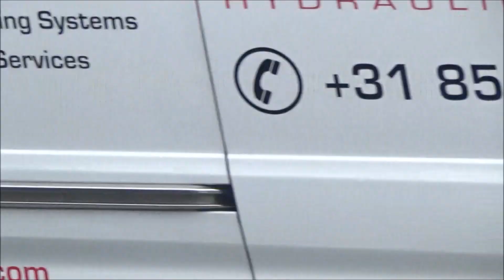GRIP 1 Hulpdiensten met spoed onderweg naar een gaslek bij Marsmanplein Haarlem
Hallo mensen hier ziet u GRIP 1 hulpdiensten met spoed onderweg naar een gaslek bij Marsmanplein Haarlem gaan

voertuigen
12-2430 tankautospuit Velsen Zuid
12-2470 Hulpverleningsvoertuig Velsen Zuid
12-1204 DA kennemerland Regionaal
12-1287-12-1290 COPI bak Haarlem West
Politie Noodhulp Touran
13AGS
12805 OVDG